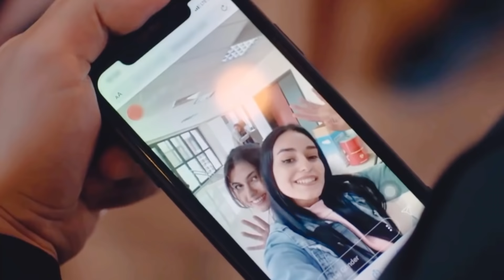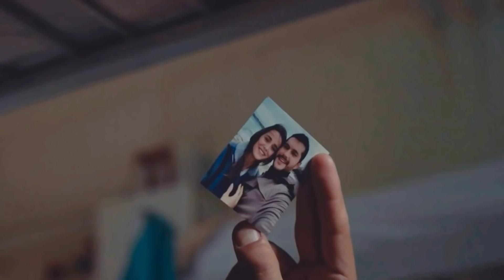Mafia’s son & Prosecutor’s daughter - From Hate to Love Story [ S1 - Part 2 ] | Son Yaz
Serie’s name : Son yaz 🤍